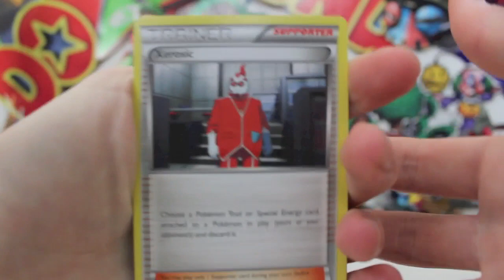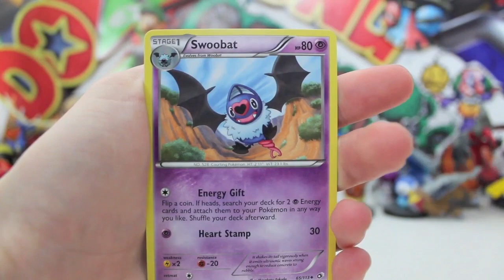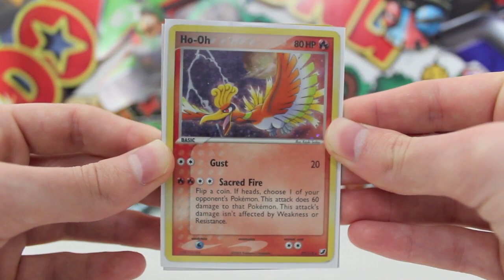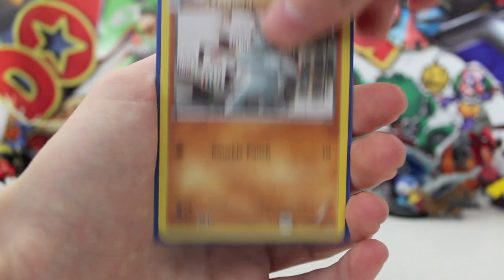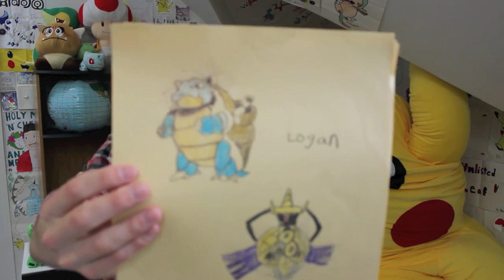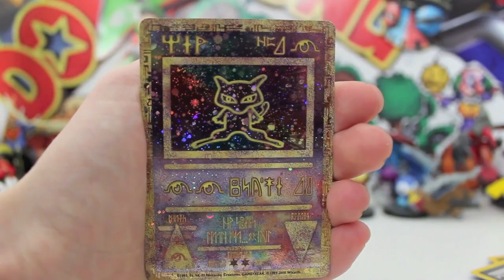Mail Man Monday Ep #82 (Spiderman IN A BOX?!?!)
UnlistedLeaf
Australia